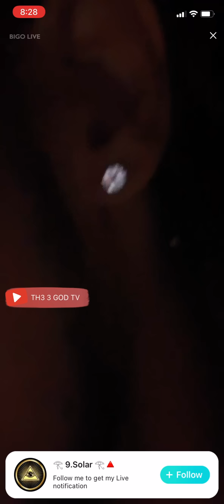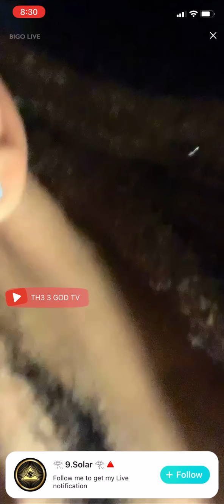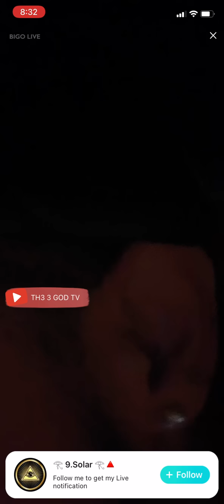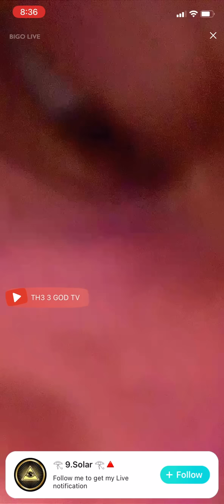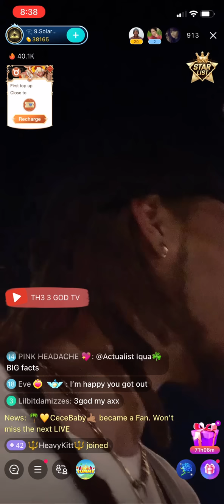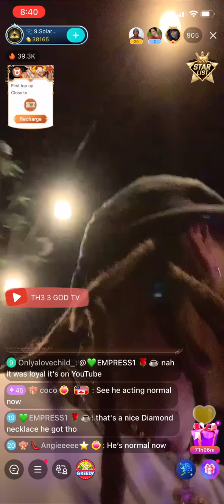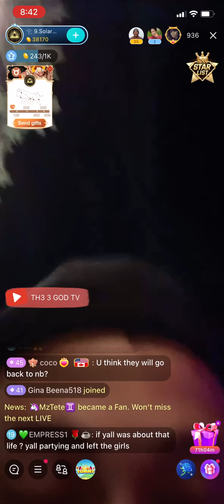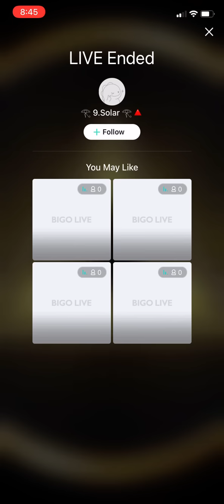SASSY SOLAR (LUV) FLIRTS WITH A WOMEN AT THE BAR 5/4/22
Solar at the club Vibing 🤣🤣🤣